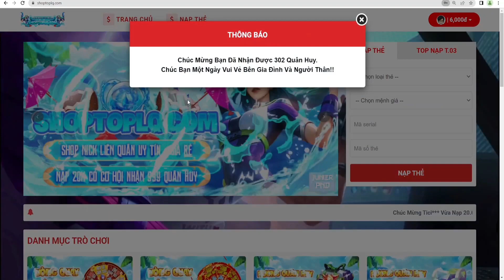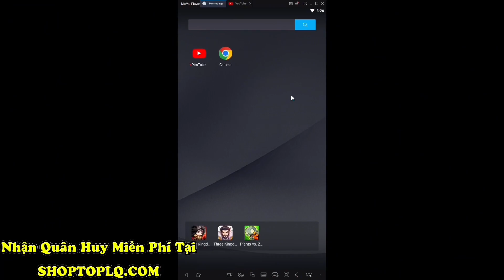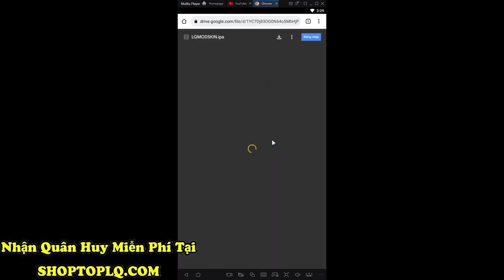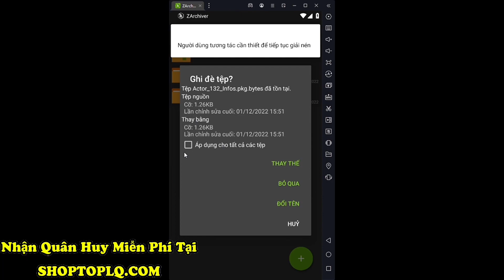Mod Pack Full Skin Hot Pick Ver13 (iOS+Android) Mùa 2 2023 Liên Quân Mobile- P MOD LQ Sau Update 8/6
_____________________Information_____________________

Thông Tin Về Skin :
Test ✅
Mod Trên Skin Bậc A : ✅
Background ✅
Bậc ✅
Hiệu Ứng ✅
Âm Thanh ✅
Lỗi Mạng ❌
Giống Skin Real: 80%

Lưu ý lỗi mạng thì ae nhấn nút quay lại là đc ko ấn ok nha

_____________________________Link Tải__________________________

Link tải : ghim dưới phần cmt

_____________________© Copyright by P MOD_____________________

Video Thuộc Về P MOD LQ

File Mod Được Hoàn Thiện Bởi : P MOD LQ
Reup File Mod Sau 24h đăng Video Và Ghi Nguồn Đầy Đủ !

Thumbnail Created By : P MOD LQ

⚠ Lưu Ý Đây Là "MOD Không Phải HACK"⚠
⚠ Nên Bạn Nào Hỏi Về Việc Khoá Acc⚠
⚠ Thì Mình Xin Phép KHÔNG TRẢ LỜI ⚠

ZALO:

mod skin liên quân Update 8/6
kulit mod
mod skin lien quan mua 2 2023
mod skin liên quân mùa 2 2023
mod skin liên quân S2Y23